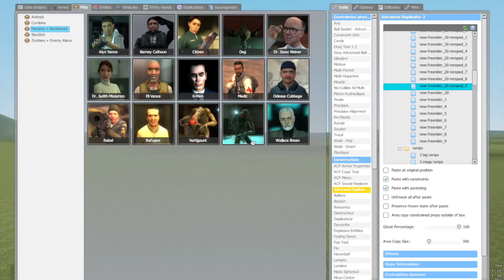Gmod 13 Lucky's ACF stunts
Me enjoying some tricks on my beast.

Im using gears, throttle and brake for my tricks.
The only outside forces applied are setang for the wheels and a light
applyangforce for the side way rotation while turning the drive wheels.